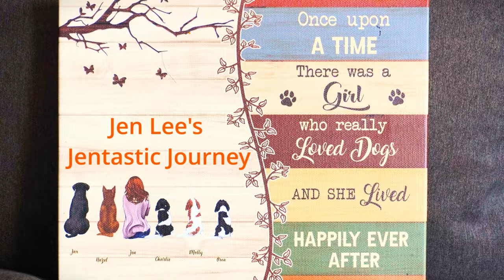Homemade Dog Food - Heart Health Recipe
Do you have Heart Concerns with your dogs-I have the recipe to help support your dog's heart.   I'll show you how to cook healthy homemade food for your dogs that can have amazing results on the health and well-being of your furry friends in just 10 minutes of prep time. And homemade dog food is super easy to prepare! I will help you learn how and give you some tips to make gently cooked, homemade dog food go smoothly.

GENTLY COOKED CANINE Heart Health RECIPE (Used in the Video):

• 1 lb. Beef, either cubed or ground
• 1 lb. Beef Heart
• 3 oz. Beef Liver
• 1-2 Sardines (canned in water, low sodium) - add at time of feeding
• 2 Eggs
• 4 oz. Carrots, grated
• 2 oz. Kale, finely chopped
• 1 Tablespoon Ginger Root, fresh, grated
• Water

WARNING: Make sure everything used is no salt or low sodium

NOTE: Please check with your veterinarian, before changing the diet of your pet or adding/removing supplements.

INSTRUCTIONS FOR CANINE GENTLY COOKED FOOD:
Gently cook (I use a slow cooker on low 6-8 hours for thawed meat)
Once cooked and then cooled enough to work with it, grind/mix all ingredients together (I use a food processor). Use within 3-5 days, freeze any amount that cannot be used within that time. Warm each serving to room temperature before feeding.

SUPPLEMENTS (added after cooked & cooled, or individually per meal) – see below for brands used:
• Canine Vitamin supplement (follow package recommended serving per dog)
• Canine Mineral Supplement (follow package recommended serving per dog)
• Sea Kelp Supplement (follow package recommended serving per dog)
• Mushroom Extract Powder (follow package recommended serving per dog)
• Coenzyme COQ10 (follow package recommended serving per dog)

FEEDING SUGGESTIONS:
--Feed 2-3% of your dog’s body weight per day. As an example, if you have a 20-pound (9 kg) dog, you will feed it 6.4 ounces (181.4 g) to 9.6 ounces (272.2 g) daily. If you have an 80-pound (36.3 kg) dog, you will feed it between 25.6 oz. (725.7 g) to 38.4 oz (1088.6 g). (Please check with your veterinarian, for specific feeding amounts for your pet).

CANINE SUPPLEMENTS:
• Canine Vitamin Supplement: RX Essentials for Dogs by RX Vitamins
• Canine Mineral supplement: RX Vitamins Canine Minerals for Dogs
• Mushroom Powder: SACRED-Mushroom-Extract-Powder-Supplement
• Kelp Supplement: 40-Dogs-Supplement-Multifunctional-Digestive

FOODS you should NOT feed your dog (provided by the Humane Society.org):
 • Alcoholic beverages • Apple seeds • Apricot pits • Avocados • Cherry pits • Candy (particularly chocolate—which is toxic to dogs, cats, and ferrets —and any candy containing the toxic sweetener Xylitol) • Chives • Chocolate • Coffee (grounds, beans, and chocolate-covered espresso beans) • Garlic • Grapes • Gum (can cause blockages and sugar-free gums may contain the toxic sweetener Xylitol) • Hops (used in home beer brewing) • Macadamia nuts • Moldy foods • Mushroom plants • Mustard seeds • Onions, onion powder and onion flakes • Peach pits • Potato leaves and stems (green parts) • Raisins • Rhubarb leaves • Salt • Tea (because it contains caffeine) Tea (because it contains caffeine) • Tomato leaves and stems (green parts) • Walnuts • Xylitol (artificial sweetener that is toxic to pets) • Yeast dough
NOTE: This is NOT an exhaustive list; any decision to provide your pet with food not specifically intended for animals should be discussed with your pet’s veterinarian or a board-certified veterinary nutritionist

ITEMS USED in video:

Silicone Liner

Slow Cooker (Hamilton Beach):

Food Processors (Magiccos):

Dr. Judy Morgan:
Yin and Yang Nutrition for Dogs Book: